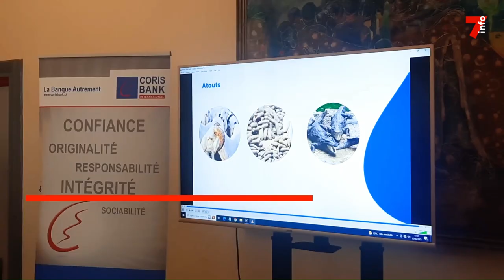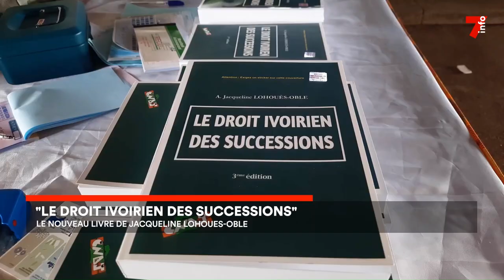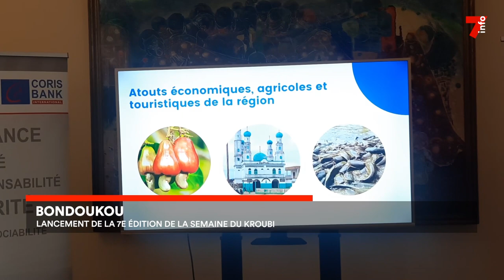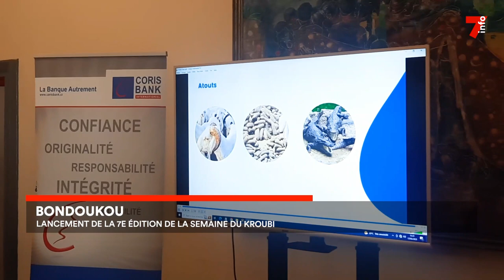Le 7 minutes du 22 mai 2023 (édition du 6h)